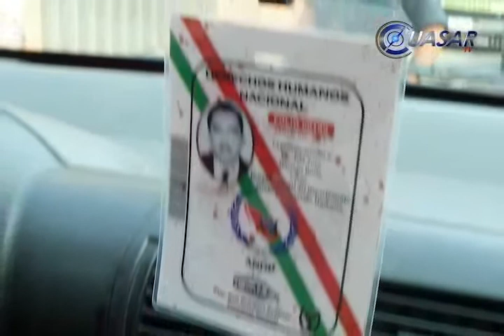Asesinan a activista de Derechos Humanos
El coordinador jurídico en Michoacán de la Asociación Nacional de Derechos Humanos, fue asesinado de varios balazos en el interior de su auto, en la colonia La Michoacana de Uruapan, Michoacán...